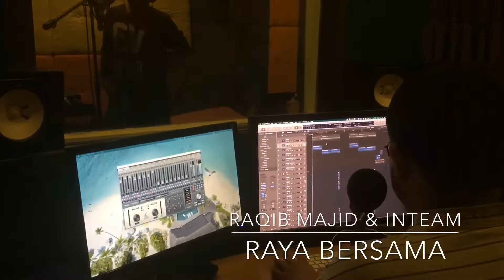Dalam Studio inteam Rakaman : Lagu Raya Bersama | Raqib Majid & Inteam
Semasa Rakaman di Studio @inteamRecords
LENS : @safwan3bdullah

Lagu Baru : Raya Bersama
Artis : RaqibMajid &

Selamat Hari Raya Bersama